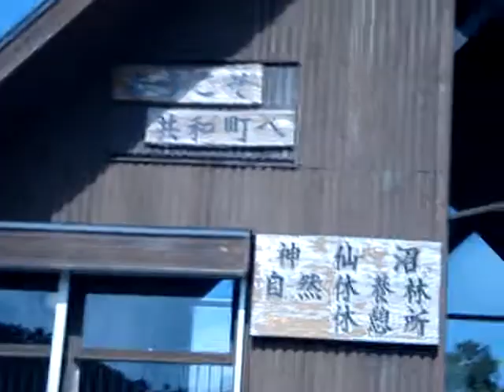長万部 かに飯ツーリング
パノラマライン頂上
神仙沼で休憩